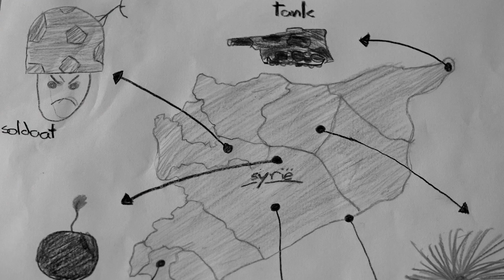Gekleurd Zwart Wit - UNICEF Kinderrechten Filmfestival